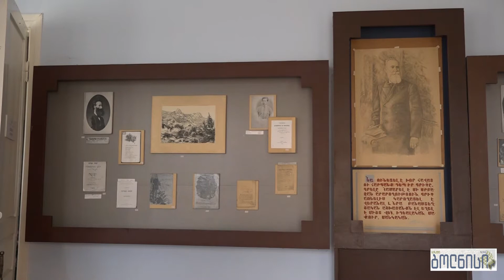სომეხი მწერლისა და საზოგადო მოღვაწის ღაზაროს აღაიანის 182-ე იუბილე აღინიშნა